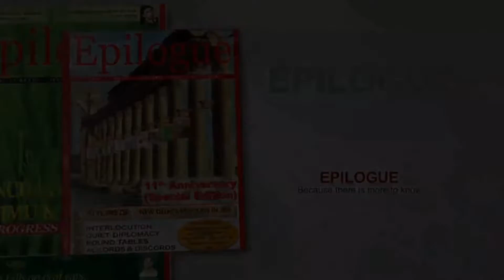Poem on Holocaust Day - 19 January written and recited by Prof P N Shad